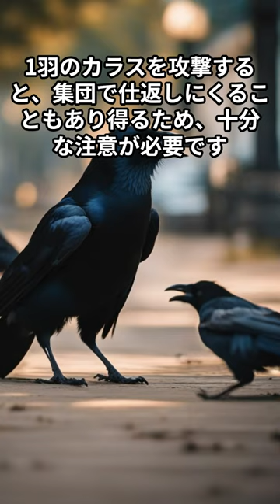【獣医師】カラスの高い知能、カラス撃退? 動物 野生動物 鳥 鳥吉英伸 Dr. Hidenobu Toriyoshi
カラスは非常に賢く、人間の小学校低学年、すなわち6から8歳程度の知能を持つと言われています。 「石を投げつけられた」「水をかけられた」といった被害体験を覚えるだけでなく、自分に害を与える人間の顔や服装まで記憶し、仕返しを企てることもあります。

カラスを追い払うための罠や仕掛けについても、単なる脅しで実害がないと分かると効果を失うのは、その高い知能ゆえです。

さらに、カラス同士で個体の外見や鳴き声を判別し、危険人物などの情報を親子間や仲間間で共有すると言われています。

1羽のカラスを攻撃すると、集団で仕返しにくることもあり得るため、十分な注意が必要です。

ゴミ袋の中からカラスが食べ物を認識できるのは、高い知能だけでなく優れた視力と色の識別能力にも依存しているようです。

人間と比較すると、カラスの視力は5倍であり、赤、緑、青に加えて紫外線も見えます。

人間には虹は7色に見えますが、カラスには14色以上に見えている可能性があります。

雑多なものが混在する半透明のゴミ袋の中からでも、エサを見分けます。

カラスは、かわいいペットにもなります。

▼鳥吉英伸 経歴、鳥吉英伸 現在 東京大学大学院医学系研究科で博士課程を卒業し、医学博士および獣医師の資格を取得。さらに、アメリカ獣医師会および米国カリフォルニア州獣医師会のメンバーでもある。また、獣医科大学大学院で教鞭を執り、動物病院の院長も務めている。冤罪（えん罪）被害の経験者。

彼はアメリカのフロリダ州シーワールド水族館やカリフォルニア州サンディエゴ動物園などで獣医師としての経験を積み、様々な動物種（哺乳類、鳥類、爬虫類、両生類、魚類、昆虫、無脊椎動物）の治療に携わってきました。その腕前は世界中で高く評価され、彼は二万もの動物種の治療に貢献しています。 彼はアメリカ獣医師会の「モデストマクリーン賞」を受賞し、これは日本人として初めての快挙です。彼はまさに珍しい獣医師、珍獣ドクターとしてその名を知られています。 【鳥吉英伸 画像】

▼関連動画 奇跡のカリスマ獣医2 鳥吉英伸【日本語字幕版】Prof. Dr. Hidenobu Toriyoshi, Ph.D., DVM, D.M.Sc.

奇跡のカリスマ獣医 鳥吉英伸【1分切り抜き】「昆虫、魚から象、クジラまで治療する獣医さん」Prof. Dr. Hidenobu Toriyoshi, Ph.D., DVM, D.M.Sc.

奇跡のカリスマ獣医2 鳥吉英伸（アニメ版） 【都市伝説】未知なる絆 - 獣医の異次元冒険と動物たちとの対話。アヤワスカの力で描く、動物と人間の心の物語【日本語字幕】

獣医の細道 - 世界で輝く若き凄腕獣医師の物語 “東京の獣医師ムラの陰謀と挑戦。日本の小動物病院業界の闇を暴く”

サンディエゴ動物園の奇跡の獣医師: 日本人初の挑戦者 "2万種の動物との感動の診療日記と思い出の瞬間" 鳥吉英伸 Prof. Dr. Hidenobu Toriyoshi, DVM, Ph.D【日本語字幕】

【鳥吉英伸】王のペットたち！世界最高峰のスゴ腕獣医との出会い「鳥吉博士とカンボジア国王のモンキーズ。異国の王宮ペットたちの物語」

カバの歯科冒険、メロンで虫歯戦士 "カバの歯科治療の驚きの一瞬" 歯の秘密と治療の舞台裏【切り抜き】

The highest skilled veterinarian who treats everything from insects to elephants, Hidenobu Toriyoshi [English subtitled movie]-short movie

The highest skilled veterinarian who treats everything from insects to elephants, Hidenobu Toriyoshi [English subtitled movie]

Pets of the King! Encounter with the World's Top-notch Veterinarian: "Dr. Toriyoshi and the Monkeys of the Cambodian King's Palace. The Story of Foreign Royal Pets." Hippo dental examination by zoo veterinarian-short film

Professor Dr. Hidenobu Toriyoshi, D.V.M., D.M.Sc., Ph.D. : Graduate School of Medicine, Tokyo University

企画制作：のん、みーさん